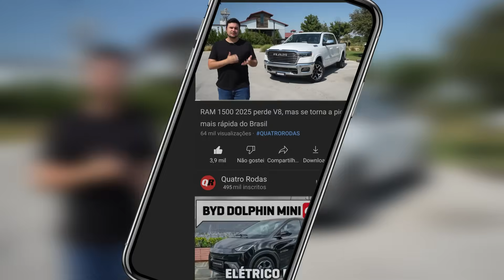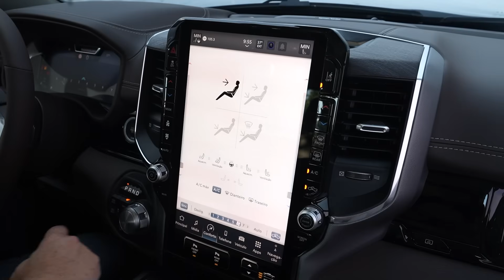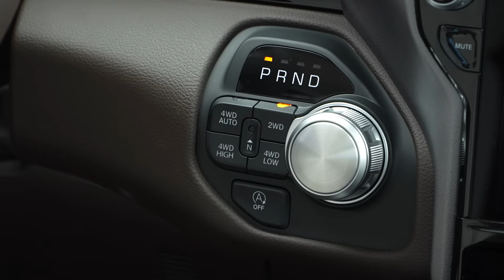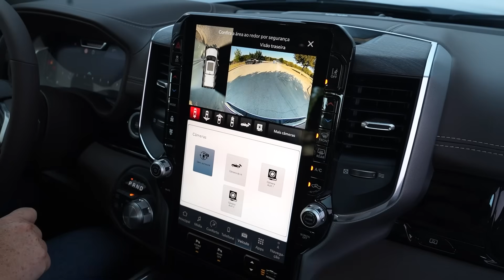Ram 1500 2025 é a nova picape MAIS RÁPIDA do Brasil mesmo sem motor V8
A Ram 1500 não é mais a mesma. E nem estamos falando sobre a aparência, que passou por leves mudanças. Suas novidades são mais profundas: ela deixa no passado o V8 5.7 aspirado e passa a ter motor 3.0 de seis cilindros, biturbo (400 cv), e versões de acabamento inéditas. Confira!

Receba a QUATRORODAS em casa a partir de R$ 9,90 por mês

Vídeos novos todas às terças e quintas-feiras às 17h!